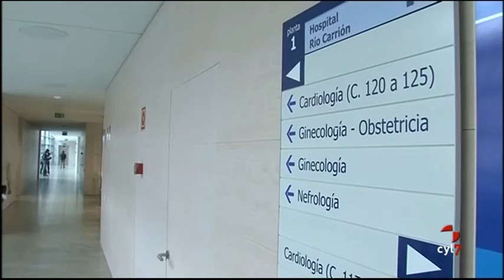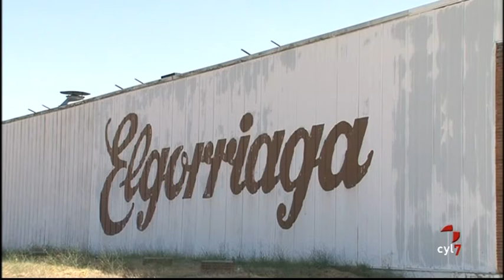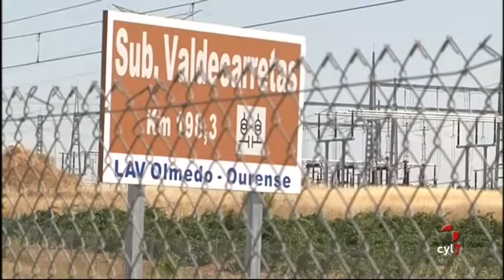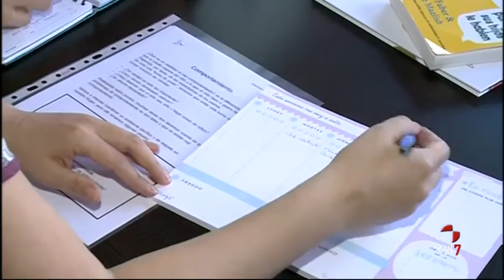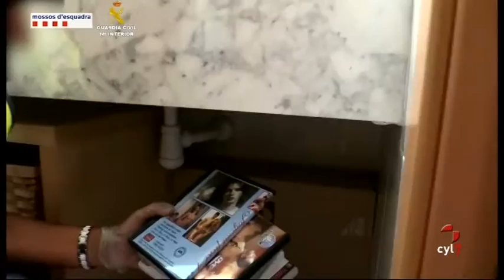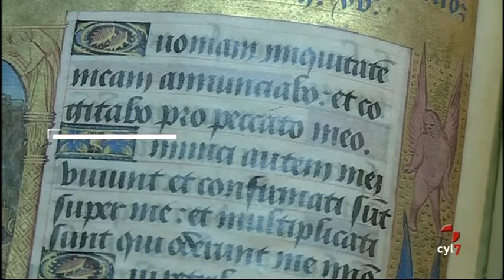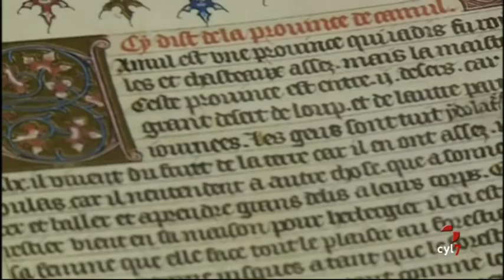Noticias Castilla y León 20.00 h. (09/10/2016)